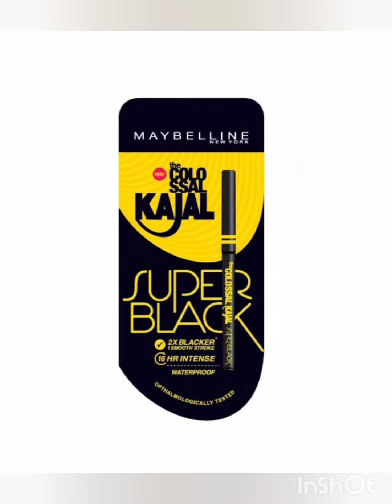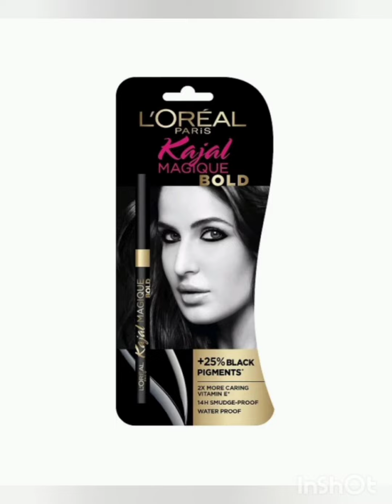Best Kajal under 500 for sensitive eye @a jha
Application of ‘Kajal’ (also known as kohl or surma) is a common practice in Indian families. Although concerns about its safety have been raised, its use in pediatric age is very prevalent. The beliefs and practices with respect to use of ‘Kajal’ in children attending a tertiary care pediatric hospital in northern India are described.One hundred consecutive children under 12 years of age of both genders and all religions (65% Hindus, 30% Muslims, and 5% other religions) were examined for use of ‘Kajal’. Eighty-six children had been applied ’Kajal’. Of these, 48 were girls and 38 were boys. Most of the children were under five years of age.
‘Kajal’ (Kohl) is a popular eye care product and its use has been reported since ancient times. Kohl (surma) has been defined as an eye preparation in ultra fine form of specially processed “Kohl Stone” (galena) incorporated with some other therapeutically active ingredients.[1] It has been claimed to keep the eyes cool and clean, improve used for the prevention and treatment of eye diseases such as blepharitis, cataract, conjunctivitis etc.[2] It is also said to ward off an ‘evil eyes’.